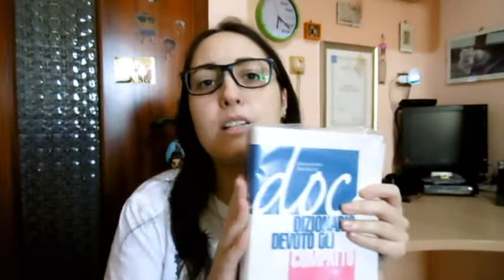SPIEGHIAMO COSE COMPLICATE IN MODO SEMPLICE COME FANNO I BAMBINI 1EPISODIO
★★★SOCIAL★★★
★SEGUIMI SULLA MIA PAGINA UFFICIALE FB

SE VOLETE DATE UN OCCHIO ANCHE AL MIO CANALE VECCHIO

•Samsung intelli zoom 65X
• Canon SD 1200
• Gopro Yantobi Sports 1080
• Panasonic Lumix msd SZ10

I miei video sono editati con Pinacle Studio version 15